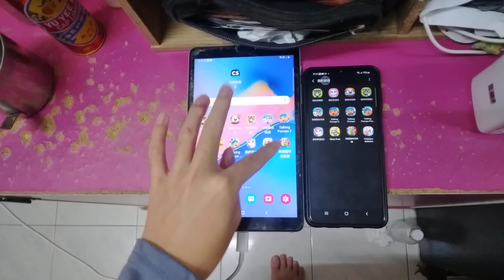Talking Tom Blast Park Echo 9123